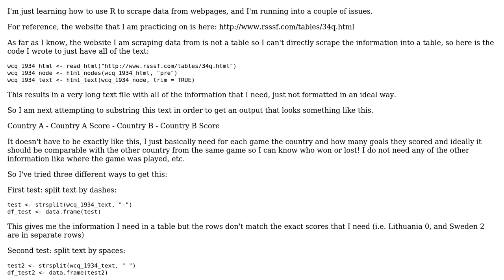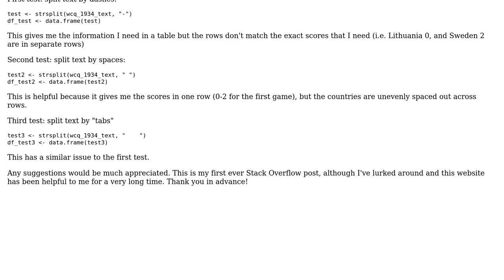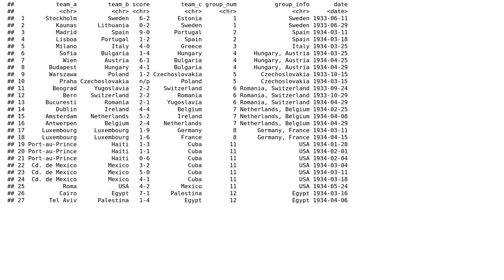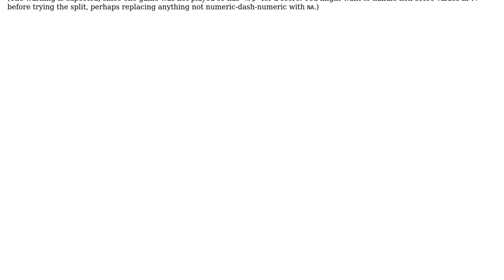Scraping html text into table with delimiters that do not have a clear pattern using R (rvest)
With thanks & praise to God, and with thanks to the many people who have made this project possible! | Content (except music & images) licensed under CC BY-SA | Music | Images & others | With thanks to user r2evans user Julian user hrbrmstr and the Stack Exchange Network Trademarks are property of their respective owners. You are responsible for your own actions.